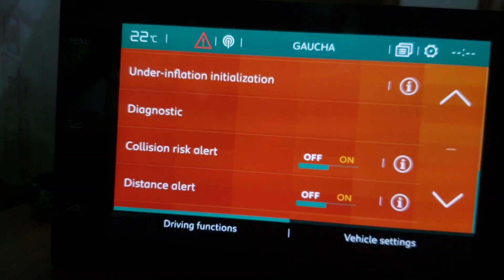atualização mapa AIO NAC 22.0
contato no instagram

obs: AIO NAC nao atualiza firmware, somente mapa